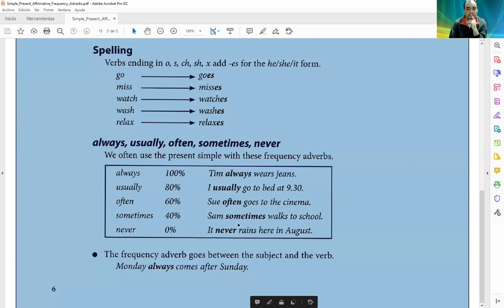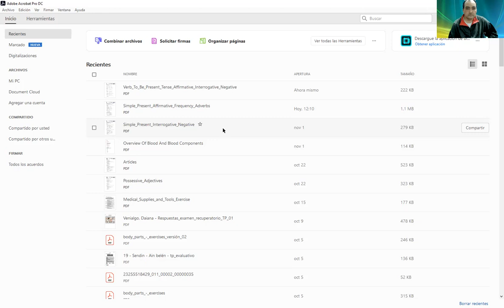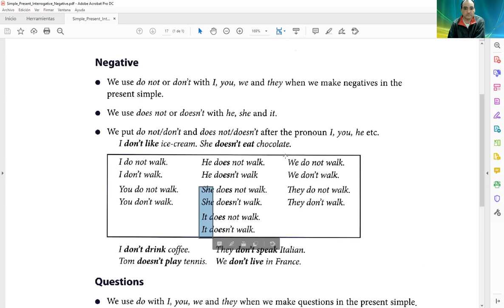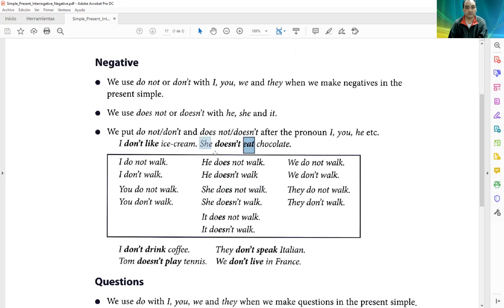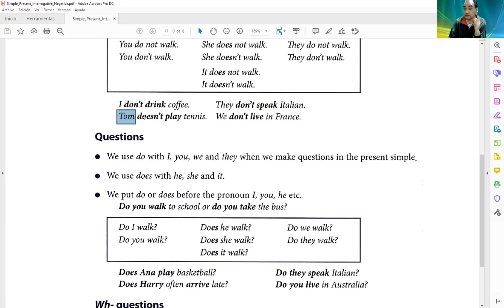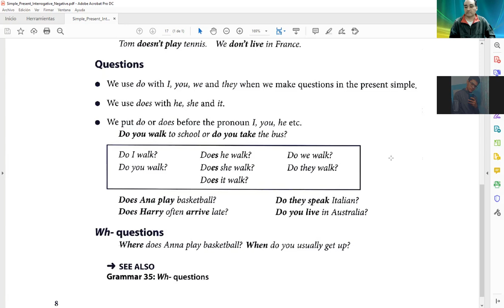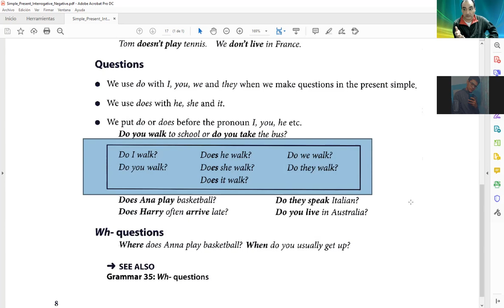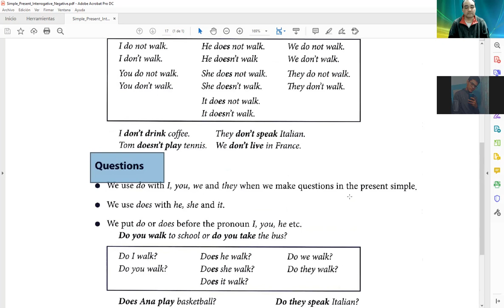Clase de Inglés de 2do Año 2do Cuatrimestre (TM) de Enfermería del viernes 5/11/2021 (parte 2 de 2)